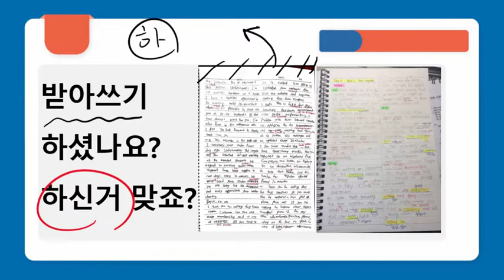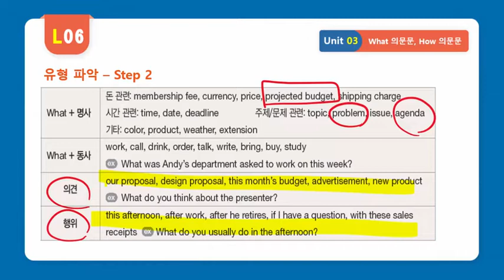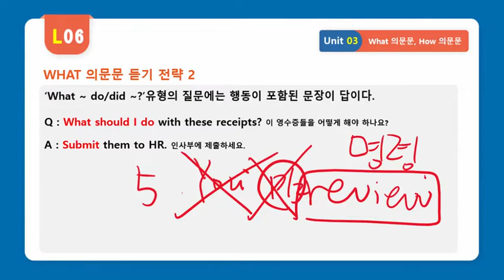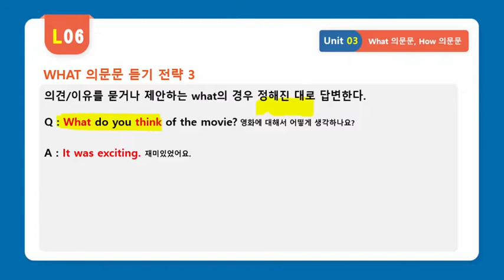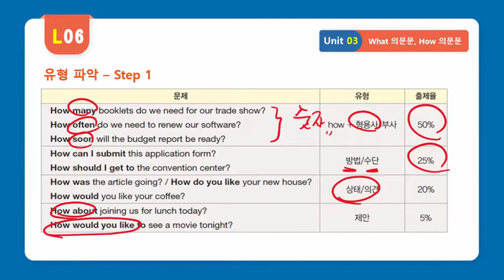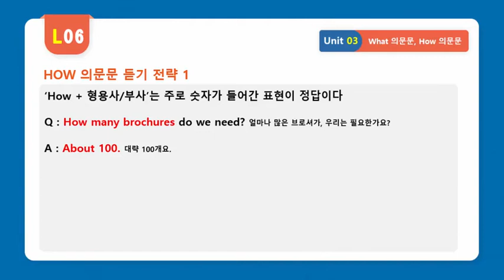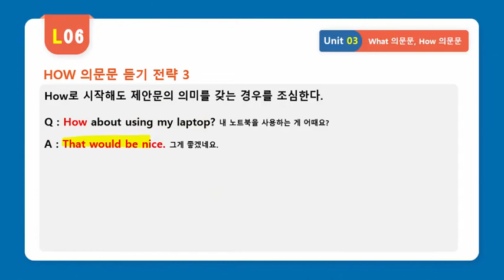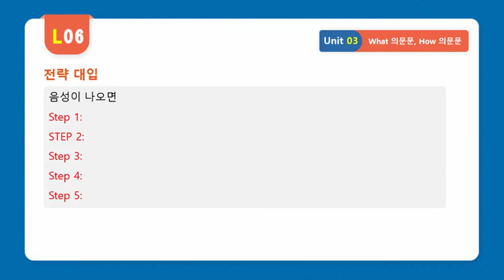[영단기] 양영정T 시험에 나오는 것만 공부하자! LC 6강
세 단어로 듣고 푼다.